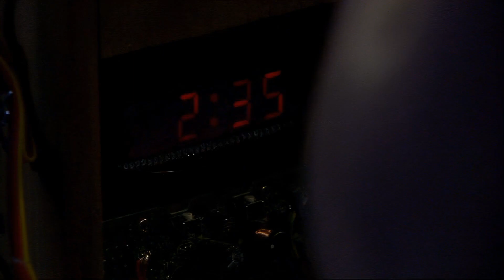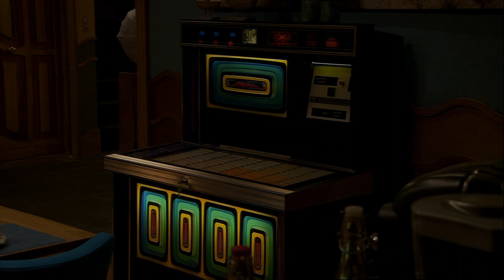Hotel 13 | Seizoen 1 - Aflevering 3 | Nederlandse Versie | 1080p HD Upscale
DVD kwaliteit geupscaled naar 1080p!
Dit betekent dus dat de kwaliteit beter zou moeten zijn dan alle andere 1080p uploads aangezien deze met AI naar 1080p zijn gezet ipv simpel weg uitvergroot.

Dit betekent dus ook dat het soms iets langer kan duren tot ik weer afleveringen kan uploaden, normaal gesproken is dit altijd 3 per keer.

Bedankt dyman voor de originele DVD!